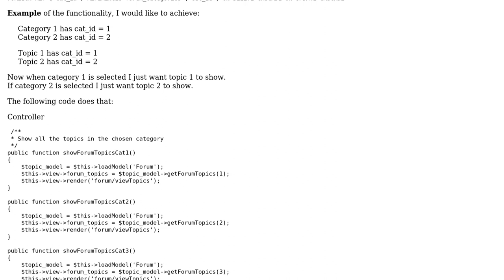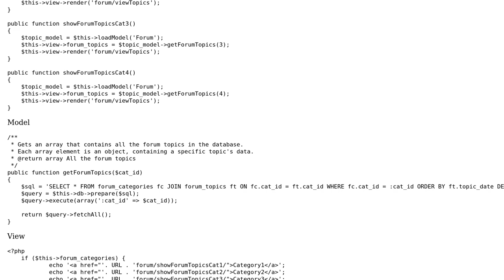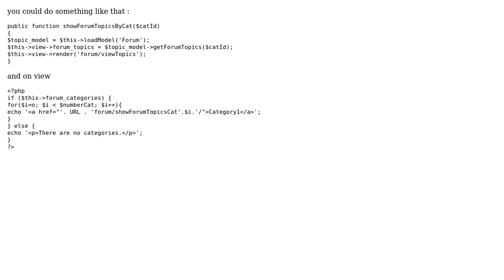Code Review: Getting a value from a database table dynamically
With thanks & praise to God, and with thanks to the many people who have made this project possible! | Content (except music & images) licensed under CC BY-SA | Music | Images & others | With thanks to user Vogel612 user Nanis Bzh user kampfkuchen and the Stack Exchange Network Trademarks are property of their respective owners. You are responsible for your own actions.